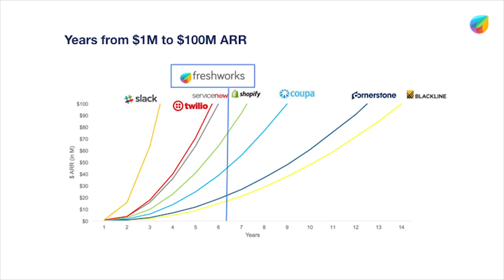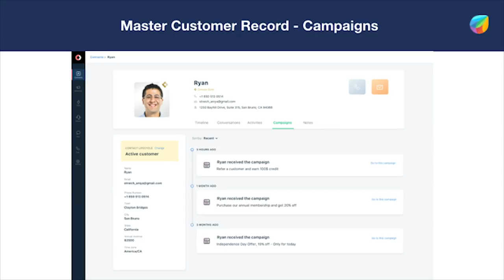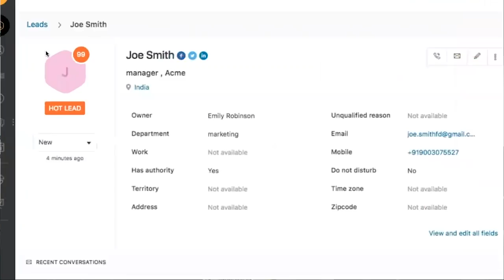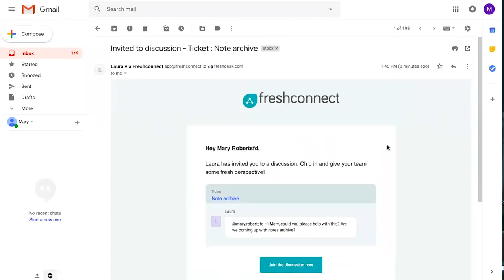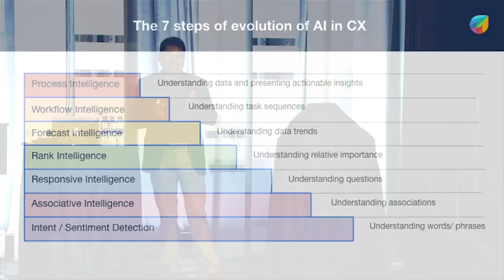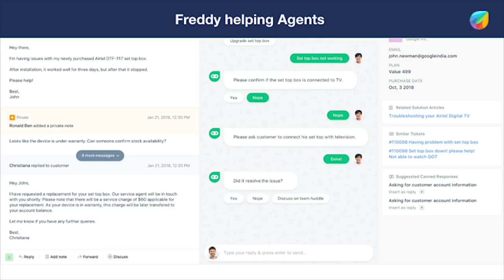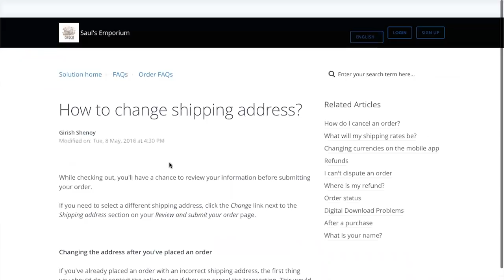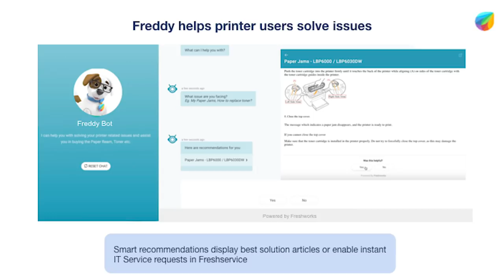Refresh 18 - Girish Mathrubootham's Keynote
Girish Mathrubootham, CEO, Freshworks talks about the future of customer engagement, the AI wave in the SaaS world, and Freddy - Freshworks’ new omnibot, while presenting his keynote address at Refresh ‘18, Freshworks’ first user conference held in New York.